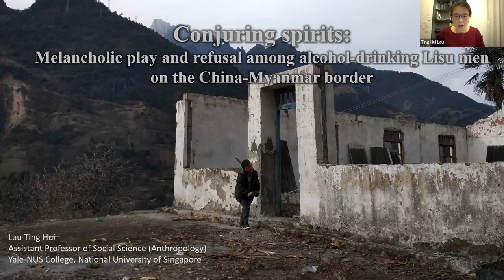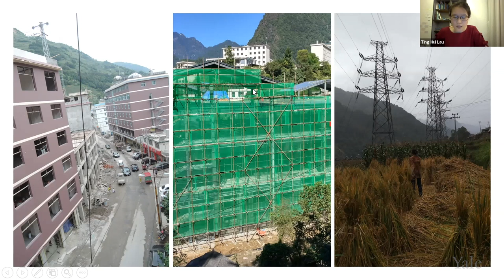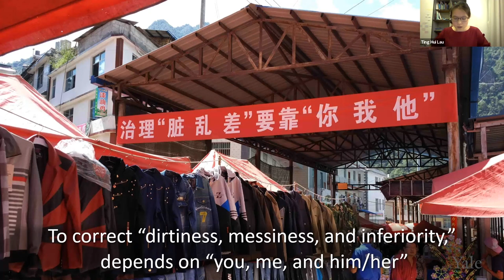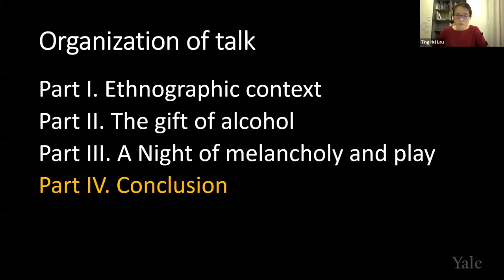Conjuring Spirits: the Melancholic Play of Alcohol-drinking Lisu Men on the China-Myanmar Border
Ting Hui Lau, Assistant professor of Anthropology, Yale-NUS College, discusses her ethnographic research among alcohol drinking Indigenous Lisu people In the Nu River Valley on the China-Myanmar border. The talk discusses alcohol drinking as a form of melancholic play through which non-Christian Lisu men refuse Indigenous cultural erasure under Chinese development and Christian missionization. Infusing melancholia with play, humour, and laughter, alcohol-drinking Lisu men partially revive lost rituals and forgotten ancestors to generate alternative spiritual communities.